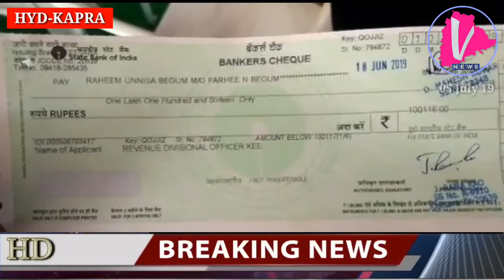KAPRA || కళ్యాణ లక్ష్మీ చెక్కుల పంపిణీ చేసిన ఎమ్మెల్యే బేతి సుభాష్ రెడ్డి || V News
మేడ్చల్ జిల్లా: కాప్రా తహశీల్దార్ కార్యాలయంలో కల్యాణ లక్ష్మీ, షాది ముబారక్ 19 చెక్కులను రూ.19,02,204  లబ్దిదారులకు అందజేసిన ఎమ్మెల్యే బేతి సుభాష్ రెడ్డి, కార్పొరేటర్లు స్వర్ణరాజ్, పావనిమనిపాల్ రెడ్డి, కాప్రా ఎంఆర్వో నాగమణి రెవెన్యూ ఇన్స్పెక్టర్ చంద్రమోహన్ మరియు లబ్దిదారులు పాల్గొన్నారు. ఎంఆర్వో నాగమణి మీడియాతో మాట్లాడుతూ గౌ,,ముఖ్యమంత్రి కేసీఆర్ ప్రవేశపెట్టిన సంక్షేమ పథకాలలో కల్యాణ లక్ష్మీ, షాది ముబారక్ అత్యుత్తమైనది ఎంతో మంది ఆడపిల్లల పెళ్లి ఖర్చులకు ప్రభుత్వం నుండి ఒక లక్ష నూటా పదహారు రూపాయలు అందించడం వల్ల వారి కుటుంబాలకు తోబుట్టువులా ఆర్థిక సహాయం చేస్తున్నది. లబ్దిదారులు తమ చెక్కులను అందుకున్న తరువాత హర్షం వ్యక్తం చేస్తూ ముఖ్యమంత్రి కేసీఆర్ గారికి కృతజ్ఞతలు తెలిపారు.